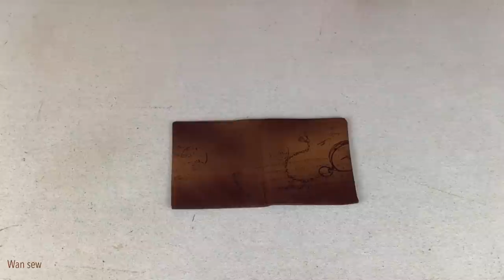how to sew a denim tote bags with zipper tutorial, sewing diy a tote bags from old jeans, denim diy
Hello friends, In this video i have made how to sew a  denim tote bags with zipper tutorial  In this simple  sewing video,  i have included the detail on how to cut and sew a denim tote bags from old jeans  step by step. You  can make at home from fabric or similar materials.

Materials วัสดุอุปกรณ์ที่ใช้:
-  scrap old jeans
- 1 piece each size 43" x 3 1/2"    of
fabric
batting 140 gm.
- 2 pcs. each size : 12" x 16" of
fabric
batting 140 gm.
- 2 pcs. each size : 2 1/2" x 20" of
fabric
fusible interfacing
- 1 piece each size : 10" x 11" of
fabric
fusible interfacing
- 2 x label

how to sew a denim tote bags tutorial, sewing diy a denim tote bags pattern, diy denim projects.

how to sew a denim tote bags tutorial. how to sew a denim tote bags with compartment tutorial.
how to sew a denim tote bags tutorial.sewing diy a denim tote bags tutorial. denim travel bags ideas
how to sew a denim tote bags tutorial. sewing diy a large denim tote bags tutorial. upcycle denim. Denim bag with compartments
how to sew a large Tote bags tutorial from old jeans. sewing ideas a large jeans tote bags tutorial.
how to sew a large travel bags tutorial from old jeans. sewing designs a large travel bags tutorial
howtosewalargetravelbagstutorialfromoldjeans#sewingdesignsalargetravelbagstutorialfromoldjeans
how to sew small travel bags tutorial from old jeans. sewing small travel bags design. jeans ideas.
Diy tote bag sewing tutorial from old jeans. how to sew tote bag from old jeans. sewing jeans diy.

In this VDO very simple tote bag tutorial , any one can make this , it's really easy ,  I have included the detail on how to cut and sew a tote bag from old jeans  step by step, It is jeans diy tutorial.

Wandee easy sewing  เป็นช่องเกี่ยวกับงาน DIY  ที่เกี่ยวกับงานผ้า ทั้งตะกร้าจากผ้า , กระเป๋า , กลอ่งดินสอ และอื่นๆ เพื่อเป็นไอเดียในการทำงานแฮนด์เมด สร้างรายได้และอาชีพเสริมให้กับผู้คน

diy large fabric boxes tutorial from old jeans. how to sew fabric boxes diy.diy boxes from old jeans

how to sew a denim tote bags tutorial. sewing diy a large denim tote bags tutorial. upcycle denim.